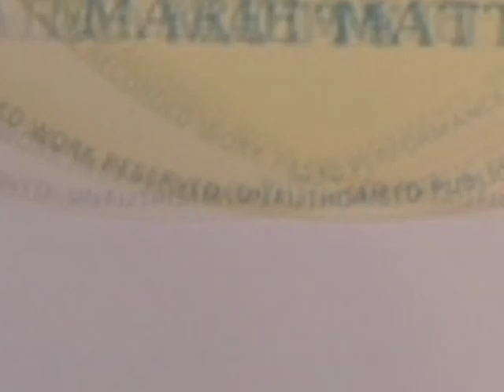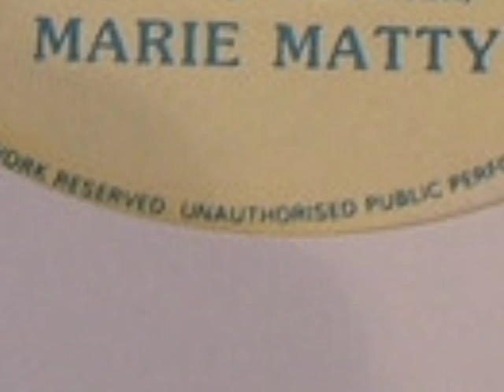MARIE ROOTS MYERS - FEEL SO GOOD (Lovers Rock reggae cover ) UK 1985 Ruddy Thomas production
Lovers rock reggae original cover song   also summertime in the lbc did a cover of the original ..